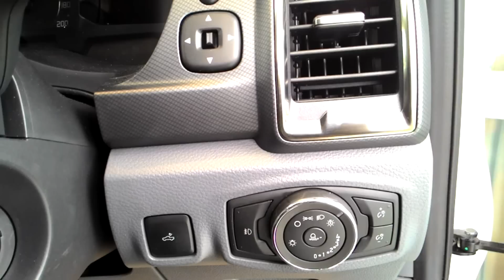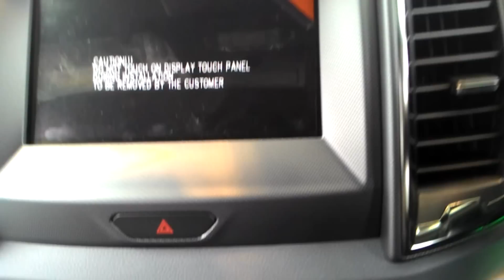The New Ford Ranger Wildtrak Minorchange (Walkaround) | MZ Crazy Cars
กระบะมาดแมนที่สุด พร้อมกับเครื่องยนต์ 2.2 ลิตร ที่มีการปรับปรุงใหม่ และเครื่อง 3.2 ลิตร และรายละเอียดต่างๆที่มีมากมายเกินคำว่า "Minorchange" ไปซะแล้ว
โดยมีราคาตั้งแต่ 549,000-1,139,000 บาท

อ่านบทความ First Challenge ได้ที่ลิ้งค์นี้ครับ^^